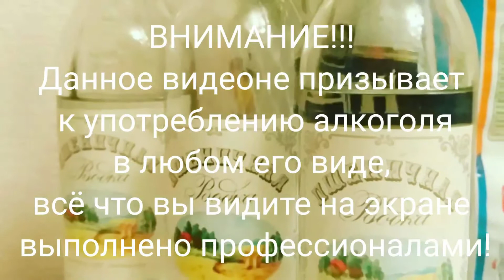Devils Island Gold Anejo каждый из нас немного пират )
Это второй ром из Devils Island